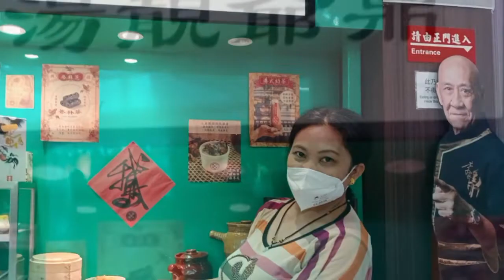Kuliner Dihongkong Yang Cocok Dengan Lidah indonesia @Ellia hongkong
Hongjkong adalah surga bagi para wisatawan, baik tempat yang indah, pusat perbelanjaan yg lengkap juga aneka macam kuliner dari berbagai negara
kuliner dihongkong